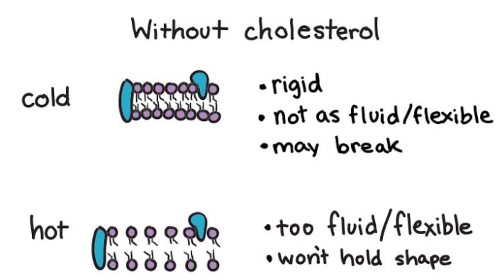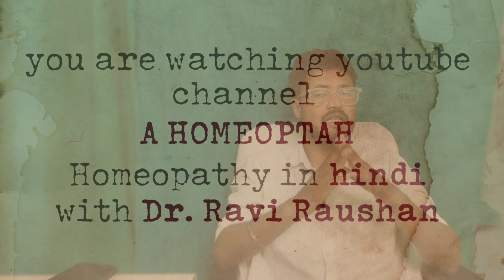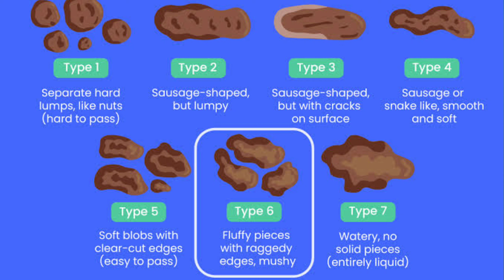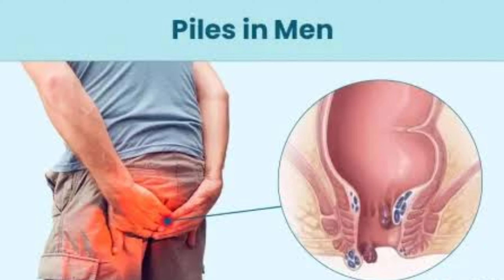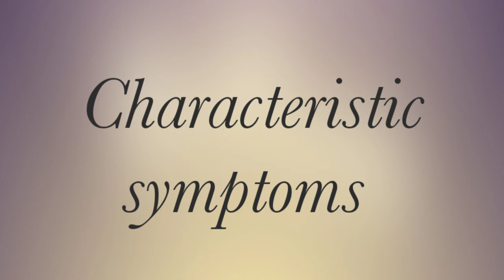ammonium muriaticum Kent mataria medica homoeopathy audible lectures in hindi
Understanding Ammonium Muriaticum: A Homeopathic Perspective | Kent Materia Medica Explained"

In this insightful video, we delve into the fascinating world of homeopathy, focusing on Ammonium Muriaticum. Drawing from the renowned Kent Materia Medica, we explore the characteristics, indications, and therapeutic uses of this potent homeopathic remedy. From its historical background to its modern applications, we uncover the essence of Ammonium Muriaticum and how it can be beneficial in addressing various health concerns. Whether you're a seasoned homeopathy enthusiast or new to the field, join us on this journey to deepen your understanding of Ammonium Muriaticum and its role in holistic healing. Don't miss out on this valuable resource for homeopathic knowledge and practice.

"अमोनियम म्यूरिएटिकम: होम्योपैथिक द्रव्य से समझें | केंट मेटीरिया मेडिका का विश्लेषण"

इस गहरे और जानकारीयुक्त वीडियो में, हम होम्योपैथी के रोचक विश्व में उतरते हैं, जिसमें अमोनियम म्यूरिएटिकम पर ध्यान केंद्रित किया जाता है। प्रसिद्ध केंट मेटीरिया मेडिका से लेकर, हम इस प्रभावशाली होम्योपैथिक उपचार के गुणों, संकेतों और उपयोगों का अन्वेषण करते हैं। इसके ऐतिहासिक पृष्ठभूमि से लेकर इसके आधुनिक अनुप्रयोगों तक, हम अमोनियम म्यूरिएटिकम की मूल स्वरूप को उजागर करते हैं और यह कैसे विभिन्न स्वास्थ्य समस्याओं को समाधान करने में उपयोगी हो सकता है। चाहे आप होम्योपैथी के अनुभवी प्रशंसक हों या इस क्षेत्र में नए हों, हमारे साथ इस यात्रा पर जुड़ें ताकि आपकी अमोनियम म्यूरिएटिकम के समझ को गहराया जा सके और होम्योपैथिक उपचार में इसकी भूमिका को समझें।